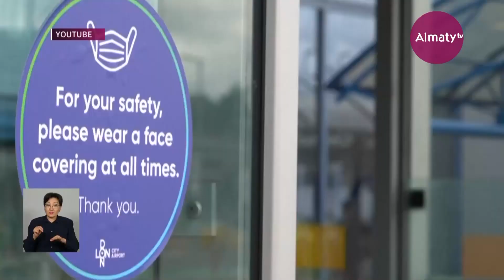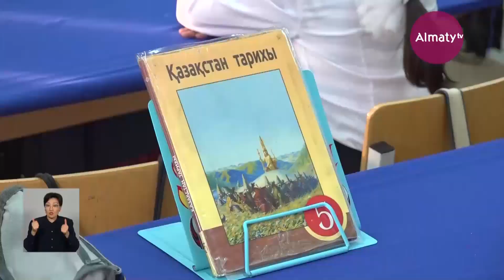Әлемде COVID-19 пандемиясы соңына жақындады – вирусологтар